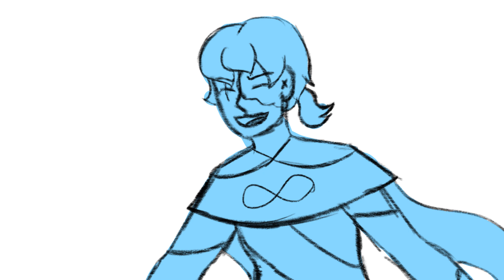Trauma moment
I did this in two days. How? Idk I just did anyway we all love that trauma ✨

Yeah days it HERSHEY OUT-